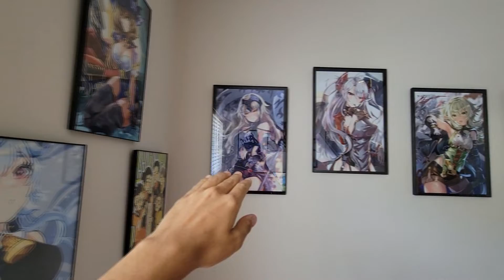My new wall decoration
I went to Animazement with a friend and bought some pictures and some figures. I finally hanged them up!